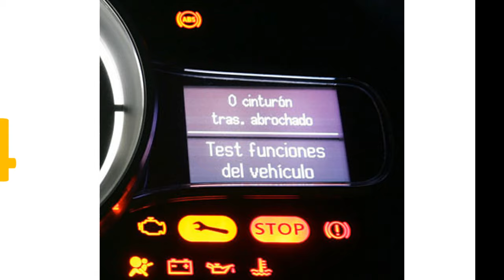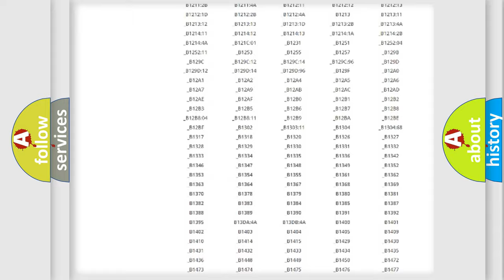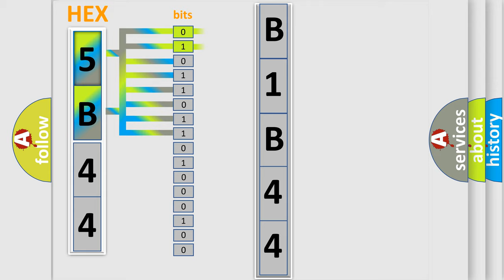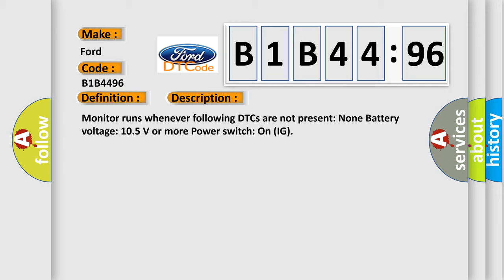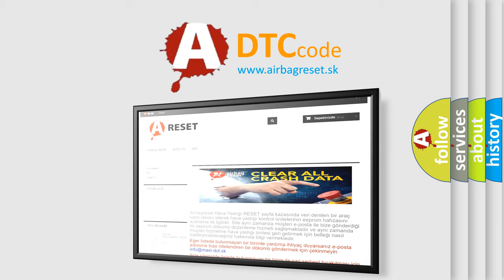DTC Ford B1B44-96 Short Explanation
Contents:
0:21 Basic DTC analysis according to OBD2 protocol standard.
1:48 Insight into programming
2:58 A diagnostically understandable description of the Diagnostic Trouble Code
3:05 Basic error definition

Make:
Ford
Code:
B1B44 96
Definition:
High Speed CAN Communication Bus
Description:
Cause:
 CAN Communication Bus circuit Faulty module
Failure Type: